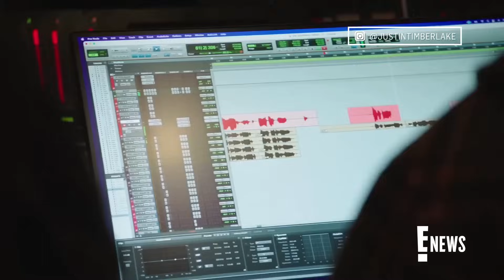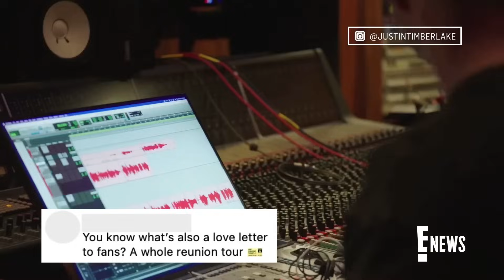Watch *NSYNC Hit the Studio for the First Time in 23 Years | E! News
Justin Timberlake shares footage from *NSYNC's epic reunion in the studio to record "Better Place" for the upcoming "Trolls Band Together" movie. See Lance Bass, JC Chasez, Joey Fatone, and Chris Kirkpatrick reunite!